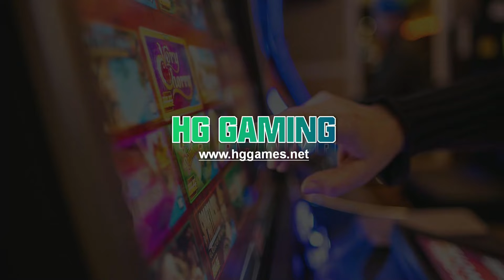Luxury 10 Players Fish Table Game Machine 86 inch Ocean King 3 Plus Fish Game Machine